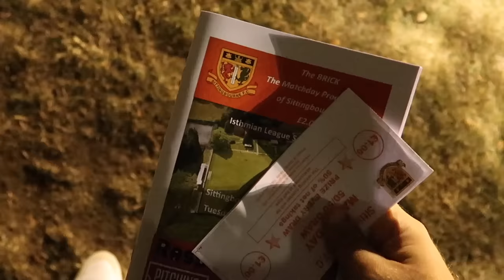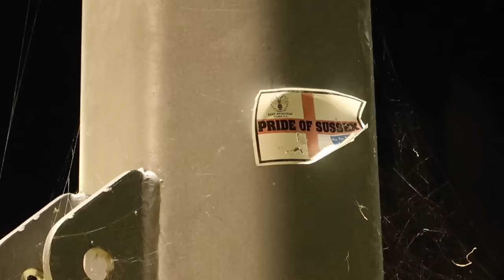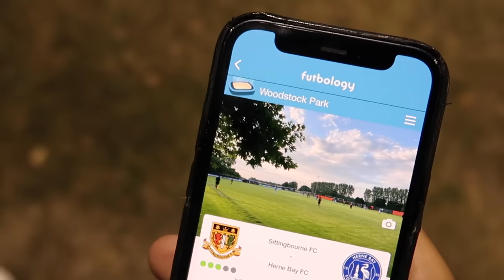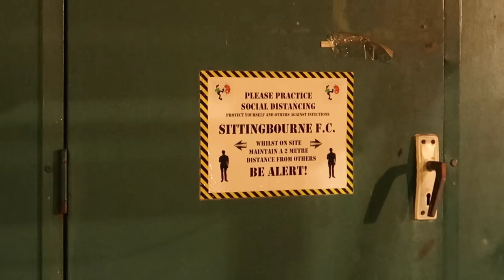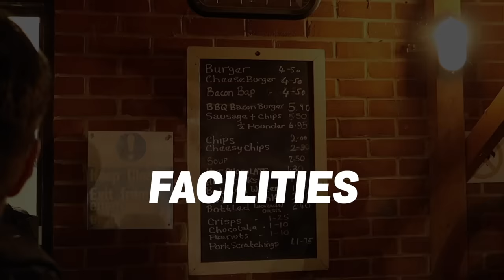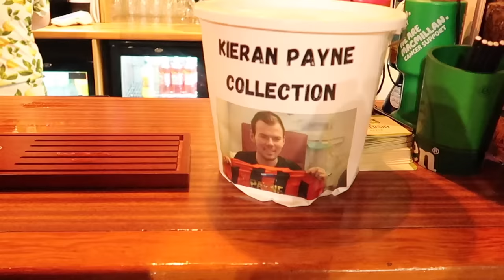ON THE ROAD - SITTINGBOURNE FC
On The Road! Yep Back Again! Season 8 is here as we work our way up from the 10th tier of English football right through to the very top in the Premier League.

Following last weeks trip we find ourselves in the 8th Tier (step 4) of Non League at Sittingbourne FC who take on Herne Bay in the Isthmian South East Division